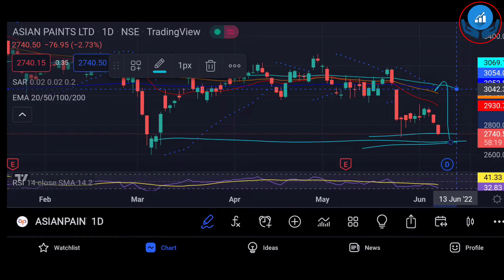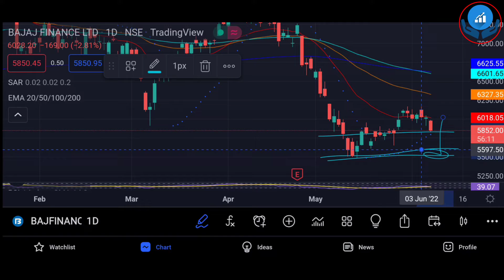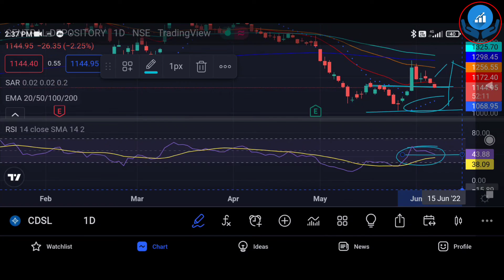Bajaj Finance Share Latest News | CDSL share news | Asian Paints Share News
Asian paints share news today, Asian paints share latest news, Asian paints share analysis, crash CDSL share latest news today | CDSL share review

bajaj finance
asian paints share today news,

bajaj finance results today
profit bazar
cdsl share bonus
bajaj finance q4 results 2022
pidilite q4 results 2022
march stock split news
why deepak nitrite crash today
why bajaj finance share crash